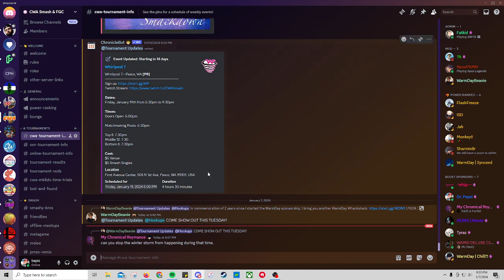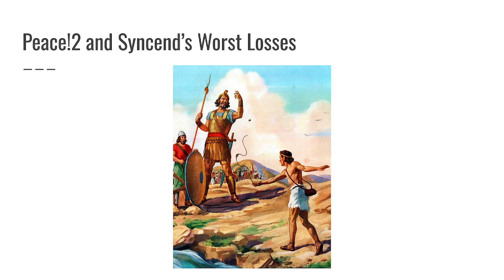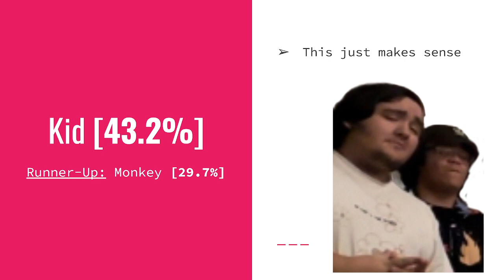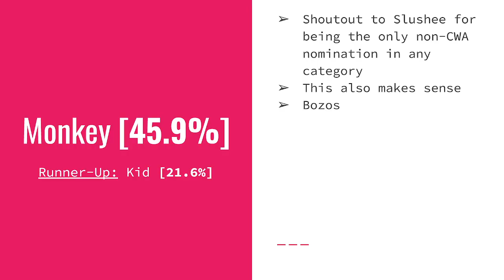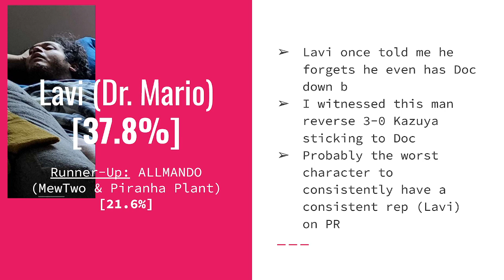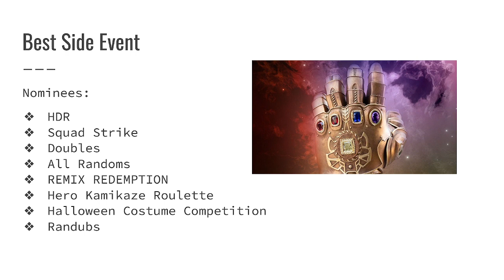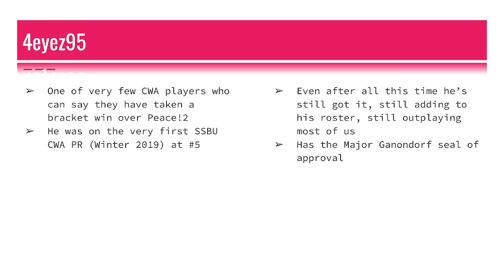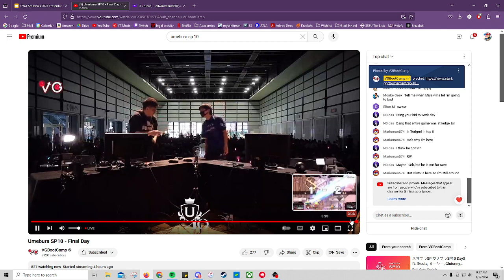CWA Smashies 2023 Results Stream